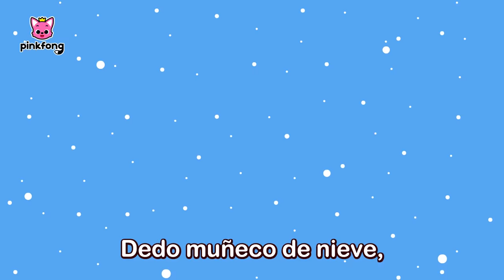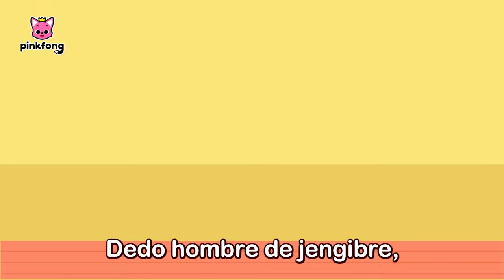Visitemos al Pueblo de Papá Noel🎅 | Canciones de Navidad para niños | Pinkfong en español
En nochebuena, Papá Noel se ha olvidado del regalo de Tiburón Bebé.
Papá Noel invita a Tiburón Bebé ir a la villa de Papá Noel a traer el regalo.
¿Qué pasará en la maravillosa villa de Papá Noel?

00:00:00 ¡Cantemos juntos!
00:00:09 La Nochebuena en el Pueblo de Papá Noel
00:05:25 Familia Dedo de Navidad
00:08:35 Atrapemos al Hombre de Jengibre
00:11:15 Poción Mágica de Halloween de Tiburón Bebé
00:21:12 El Sombrerero y los Duendes Navideños
00:25:49 Tiburón Bebé en Invierno